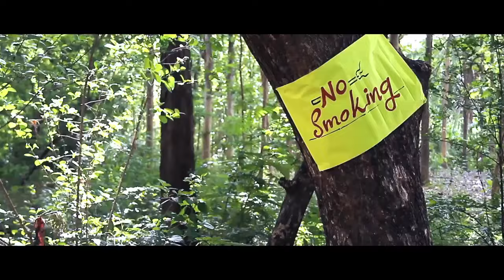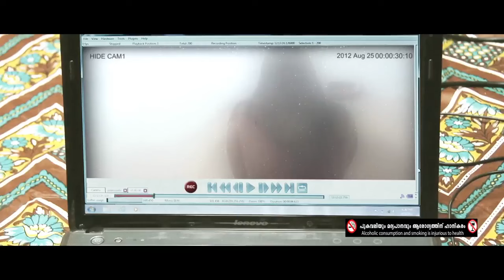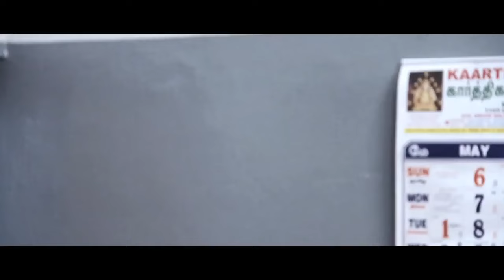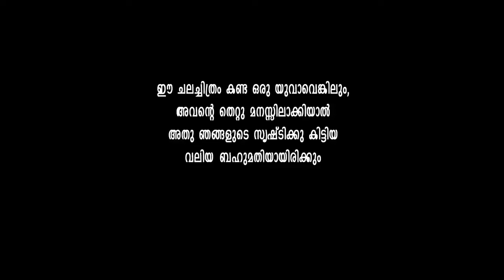Malayalam Full Movie | South Indian Movie Online | South Released Malayalam Movie - SoWnDaRyA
Hi Everyone !! Welcome to "Malayalam Movie Talkies" YouTube Channel !!

Genre ❯❯ Malayalam Full Action, Thriller, Comedy Movies

Cast: Govind, Rethu Sen, Sarathy, Santhosh
Director: Chandrammohan
Produced by : Anon Trendz

Search Our Channel In Youtube